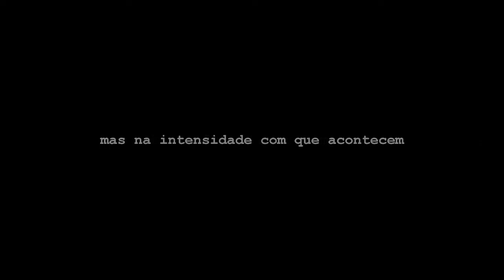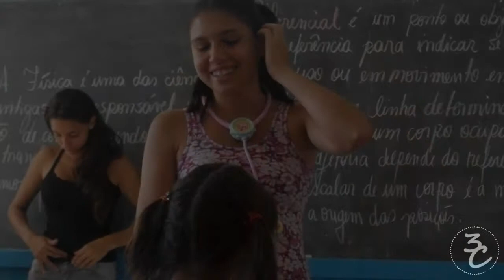SKC 3C formatura 2012